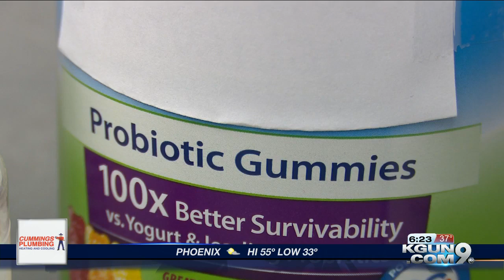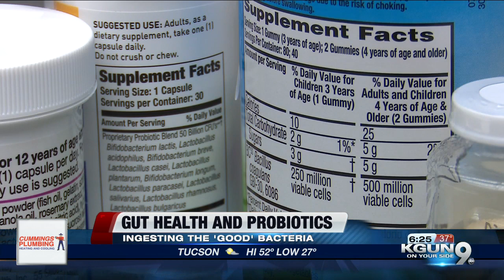Are over-the-counter probiotic supplements worth it?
When we talk about gut and colon health, the discussion about probiotics isn't far behind. Probiotics have become so popular that it's marketed in foods, capsules and even beauty products. But do they do more harm than good?